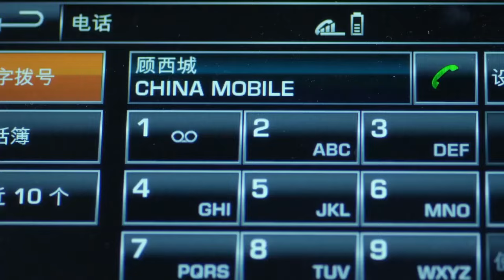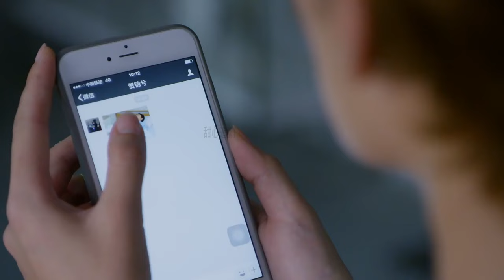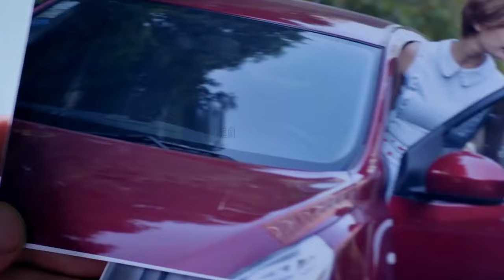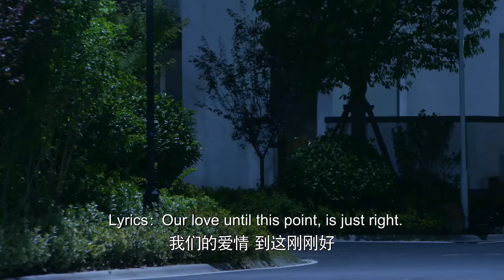Full Movie | 拜金的姊姊為攀上豪門，不惜代價摧毀善良的妹妹 💗 Chinese Television Dramas Lssp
ZCWCTSTQ-DSJ